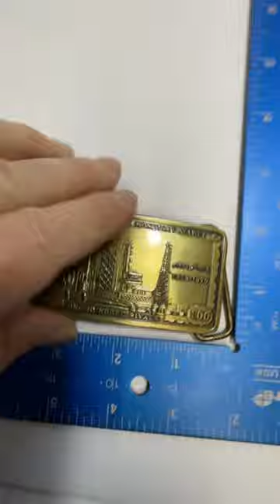Vintage Saudi Arabia Monetary Agency 100 Riyals 1939-1979 Brass Belt Buckle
Here is a link to ebay assuming this item is still available